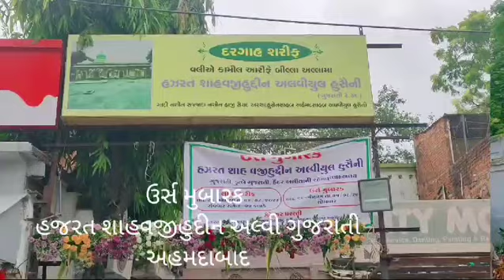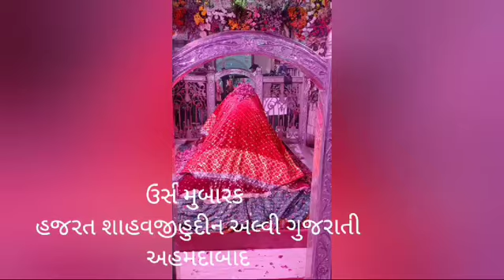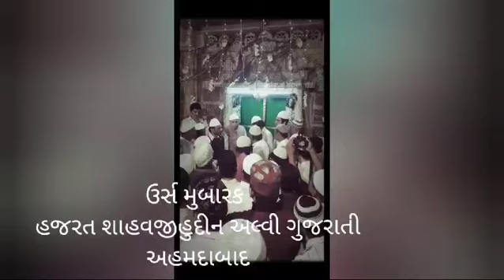Ahmedabad shah vajihuddin R. A. shah wajihuddin alvi gujarati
Video from Sailm